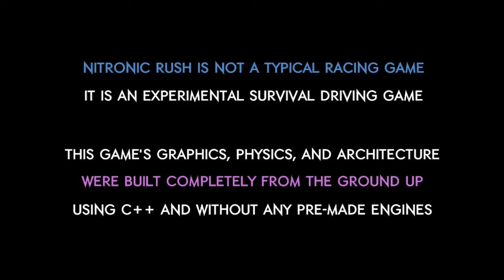IT KEEPS HAPPENING